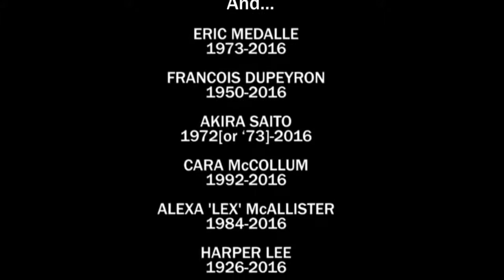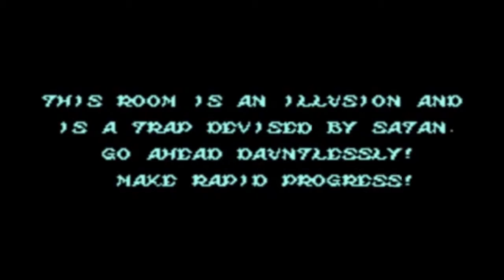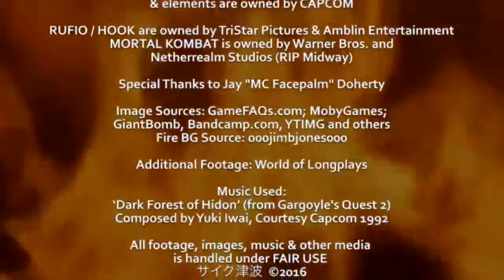The Hardcore Retro God (Review #36 - GNG / Gargoyle's Quest)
Happy APRIL FOOLS Day!!  In celebration of said occasion, remember how I mentioned at the end of my previous 'finale of a diatribe' that I was going to have this released after Valentine's Day?  That was the joke...IN A NUTSHELL.

But in all seriousness, the last month was nerve-wracking; countless capture-sessions, scheduling conflicts, balancing various life aspects...NEED I GO ANY FURTHER?!  Anyways, that's not why we're here, oh no!!  This long-awaited SEASON IV PREMIERE revolves around Capcom's ever-so-celebrated yet ever-so-dreaded 'hard-as-metal' franchise, about a brave yet unlikely knight who's hell-bent on rescuing the love of his life, Princess Prin-Prin ('Guinevere') from the hellish Demon Realm and its dark-hearted population of apparitions & horror-themed adversaries under the rule of Astaroth, Satan, Lucifer and their cronies (GHOSTS 'N GOBLINS / GHOULS 'N GHOSTS); followed by the exploits of the Ghoul Realm's destined 'Red Blaze' (hence GARGOYLE'S QUEST).  Be on the lookout for more this year!!

Dedicated to: Sidestep Complex (Dan 'Scatterboxxx' Sheils & Liz 'T.O.Tsky' Anaya), Alex Miller (Far From Normal - RIP), Troll2 (Fitzgerald, DePaz, Schwaller & O'Grady), Shannon Leary, Brittany McLean (Replay'd), Ray 'LavaBuster' Vazquez, Mike Testa, Sam Pike, Dan Hammer, Snesei & Walk In Circles (aka Chappell & Pilbeam), Geekbeat Radio, Boston Retro Gamers/Bit Fest, Boston Open Screen, Andrew W.K., The Bummer City Historical Society & Glenntai!